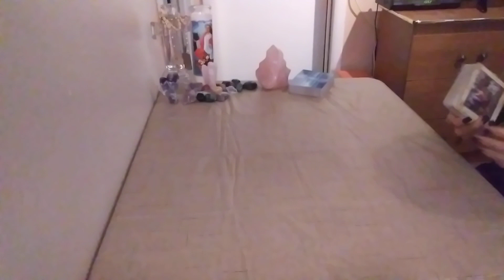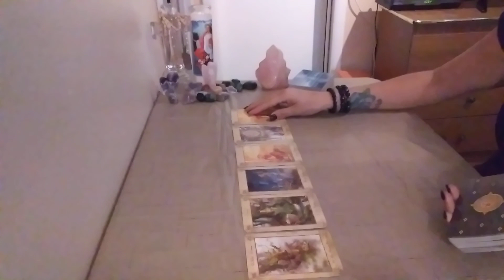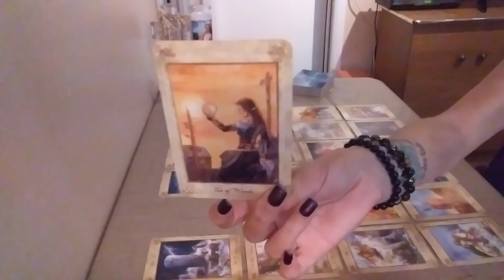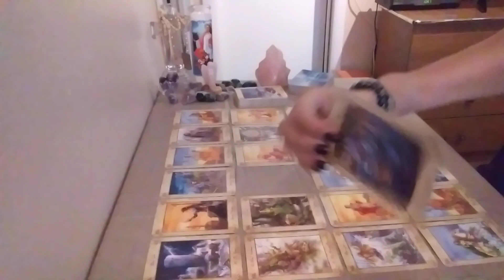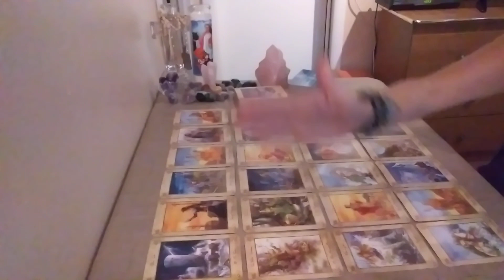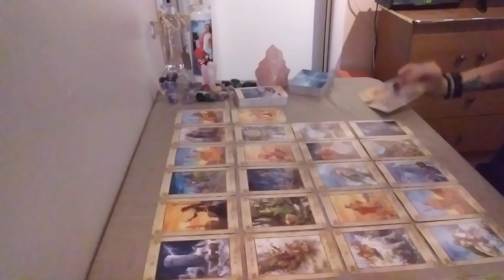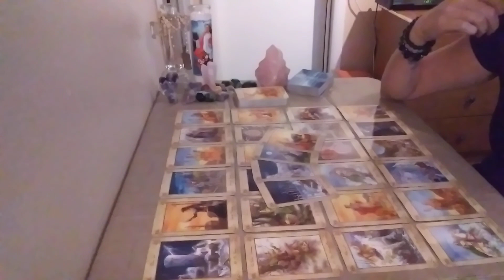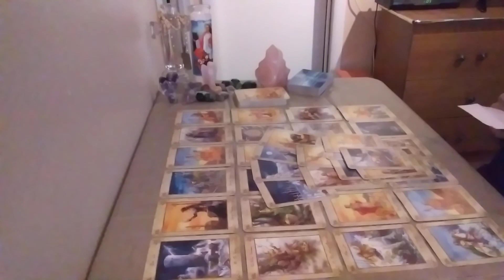Libra LOVE November 2019💖♎ ~ Abundance Comes Only If You make The Right Choice!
Hello Libra and Cross Watchers welcome to your MONTHLY reading! Thank you so much for tuning into my channel I hope you enjoy your reading and please remember to like and subscribe to  enter a chance to win a FREE READING, TAROT & ORACLE CARDS!!! Winners announced every month on your monthly love readings!!!

$40 ~ 15 Minute Reading ($5 OFF First Reading)
$75 ~ 15 Minute Emergency Reading
$60 ~ 30 Minute Reading ($10 OFF First Reading)
$95 ~ 30 Minute Emergency Reading

Decks Used:

1.The Psychic Tarot Oracle~
2. The Chakra Wisdom Tarot~
3. Energy Oracle Cards~
4. The Gilded Tarot~
5. The Tarot of Sexual Magic~
6. Arcanum Tarot~
7. The Good Tarot~
8. Golden Tarot Deck~
9. Golden Universal Tarot Deck~
10. After Tarot Deck~
11. The Sensual Goddess Tarot Deck~
12. Heal Yourself Reading Cards~
13. The Secret Language of Light Oracle~
14. Ancient Italian Tarot~
15. Radiant Rider-Waite in a Tin (Mini)~
16. Acelion Playing Cards Flower of Rose~
17. Tarot of Mermaids (Lo Scarabeo Series) ~
18. Madame Endora's Fortune Cards~
19. Fin de Siècle Kipper~
20. Radiant Wise Spirit Tarot~
21. Angel Tarot Cards~
22. Crystal Angels Oracle Cards~
23. Lovers Oracle: Heart-Shaped Fortune Telling Cards~
24. Decameron Tarot~
25. Secrets of Tarot~
26. Wisdom of the House of Night Oracle Cards~
27. Russian Tarot of St. Petersburg~
28. Harmonious Tarot (Lo Scarabeo Decks) ~
29. Crystal Visions Tarot~
30. Fenestra Tarot: Premier Edition~
31. Under the Roses Lenormand~
32. The Angel Tarot~
33. Whispers of Love Oracle~
34. Love & Light~
35. Loving Words from Jesus~
36. Ethereal Tarot ~
37. Tarot Cards for Beginner Deck~
38. Daily Guidance from Your Angels Oracle Cards~
39. Vintage Wisdom Oracle~
40. The Psychic Tarot for the Heart Oracle Deck~
41. Goddess Guidance Oracle Cards~
42. Wisdom of the Oracle Divination Cards:~
43. Mystical Tarot Deck~
44. Pre-Raphaelite Tarot ~
45. The Lover's Path Tarot ~
46. Thelma Tarot~
47. Morgan Greer Tarot~
48. Mystic Dreamer Tarot~
49. Pictorial Key Tarot ~
50. True Love Tarot ~
51. Influence Of The Angels Tarot ~
52. 3D Tarot ~
53. The Wild Offering ~
54. Tarot de la Nuit ~
55. Manara Erotic Tarot Mini ~
56. Archangel Power Tarot Cards ~
57. Angel Therapy Oracle Cards ~
58. Angels of Light Cards ~
59. Archangel gabriel Cards ~
60. Guardian Angel Tarot Cards ~
61. Visconti tarot Deck ~
62. The Halloween Tarot ~
63. Steampunk Tarot ~
64. Rackham Tarot ~
65. Moonology Oracle ~
66. Chakra Wisdom Oracle ~
67. Whispers of Healing Oracle ~
68. Angel Answers Oracle ~
69. Oracle of the Mermaids ~
70. Llewellyn Tarot ~
71. Mermaid Tarot ~
72. The Druid Craft Tarot ~
73. Shadowscape tarpt ~
74. Tarot of Dreams ~